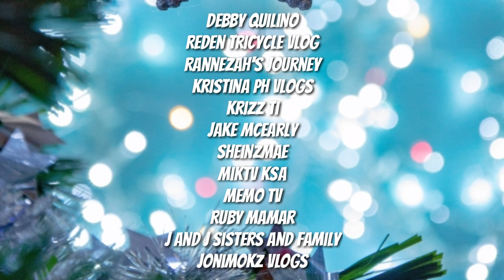Going to supermarket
Going to nesto supermarket.. Gastos n  naman guyz..